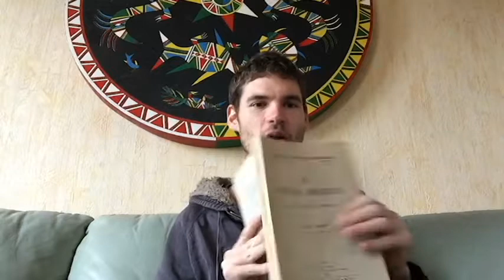L'illumination, pour une recherche aisée de ce principe !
Nous nous intéressons aujourd'hui à la recherche ancestrale des spiritualités : L'illumination.
Cette recherche consiste à ne faire plus qu'un avec le Tout et ainsi fusionner avec la parfaite félicité.

Bonne découverte et à bientôt